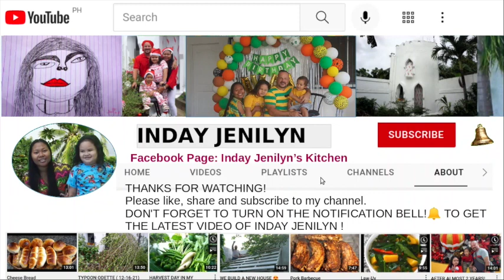Grilled Trigger Fish or Inihaw na Pakol | INDAY JENILYN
INGREDIENTS

 1kl Fish (Pakol Fish)
 1 tbsp Rock salt
 3g Seasoning
 1/4 tsp Black ground pepper